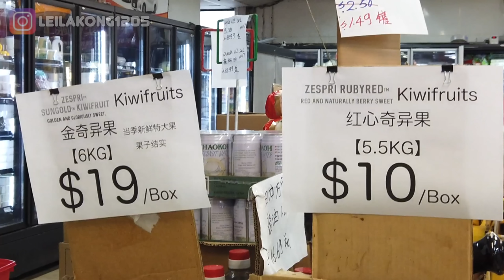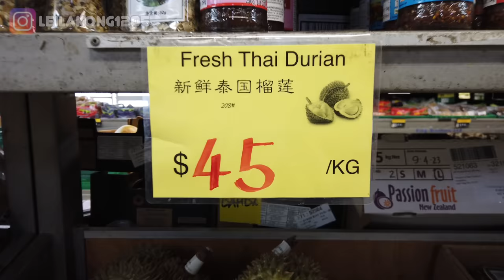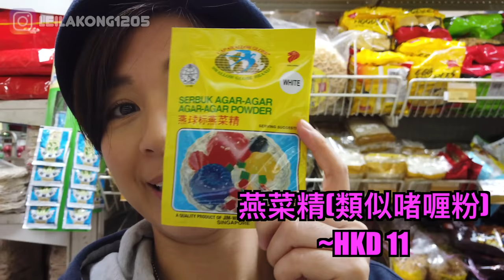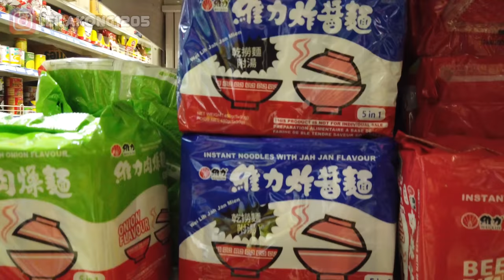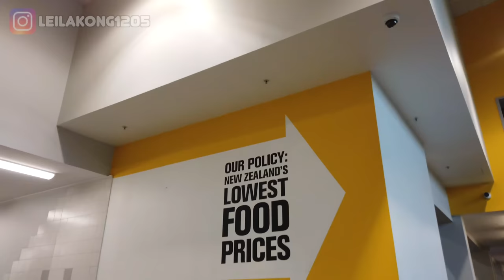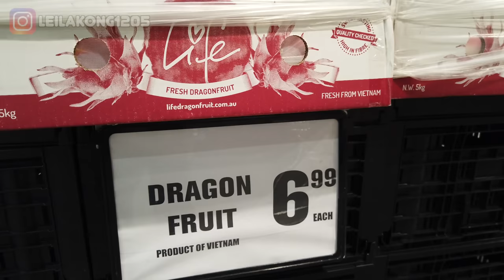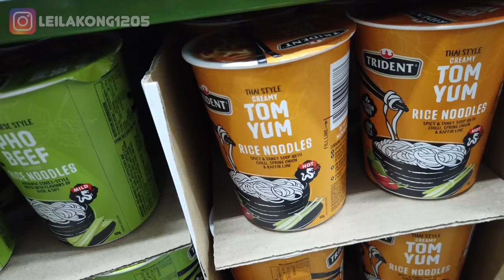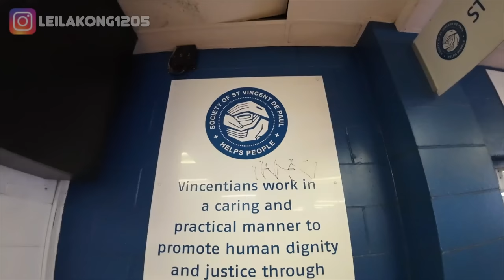華人超市狂掃XX 😋 Chill行本地超市😎 紐西蘭竟然有90年代港式商場?!🤔 Vlog 23 (附中文字幕)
忙住溫書剪片都要食飯㗎?!😜 就同你哋出去買餸,行一陣街啦!😉